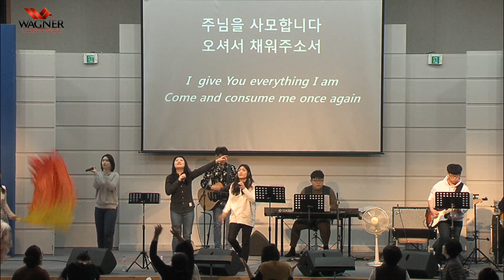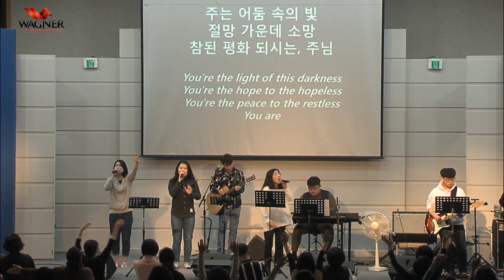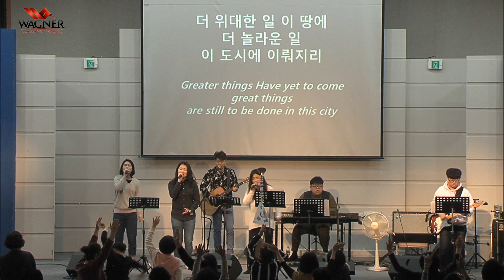WLI 현장 Worship 성령이여 임하소서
2019년 3월 WLI Korea 집중강의 현장~